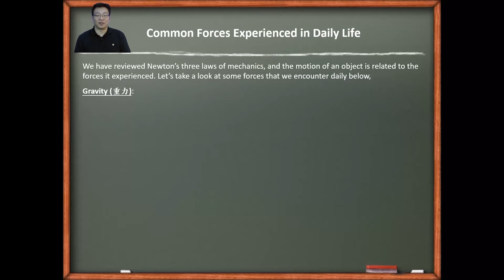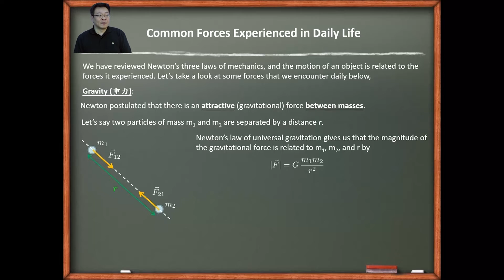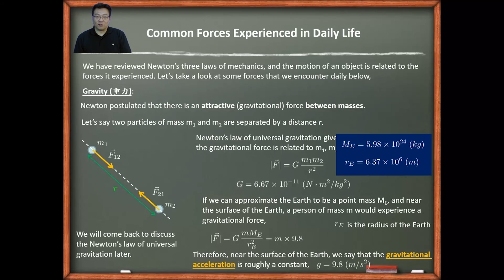10610吳國安教授普通物理_第1-10講地表附近的重力(重力)